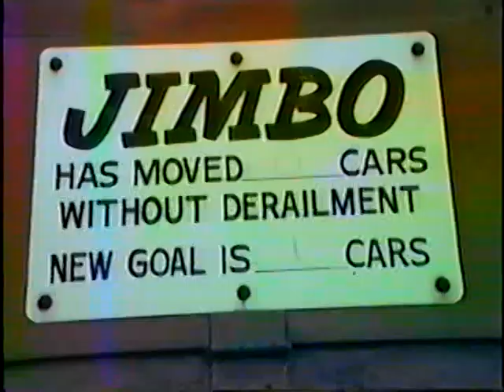Conrail at Hersey,Pavonia, CSX ,Amtrak Philadelphia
trainz